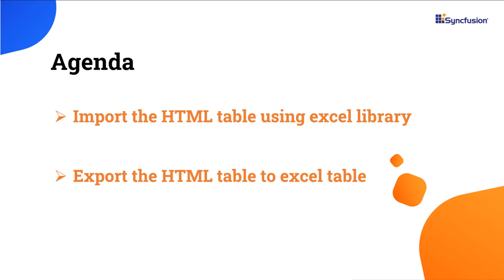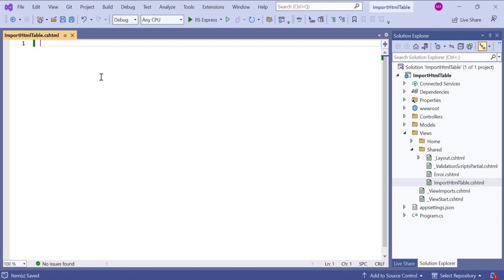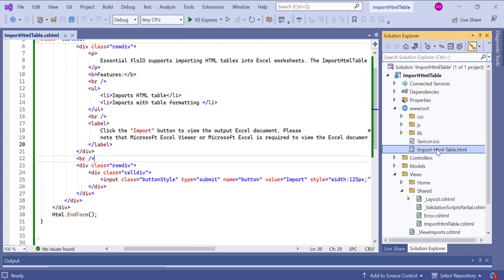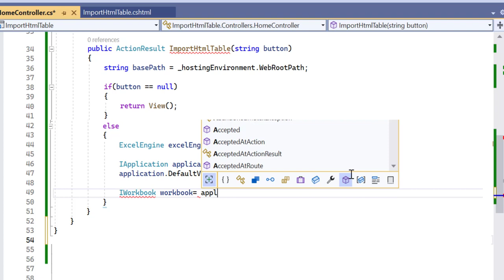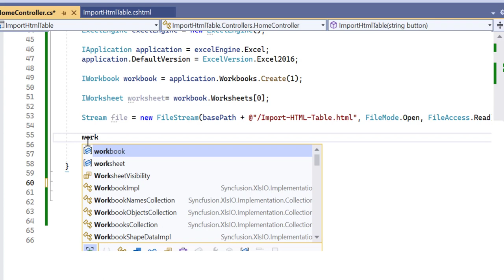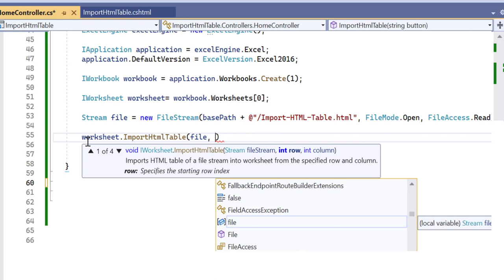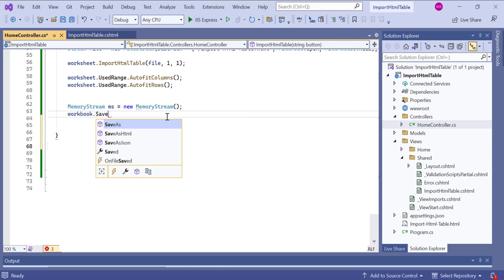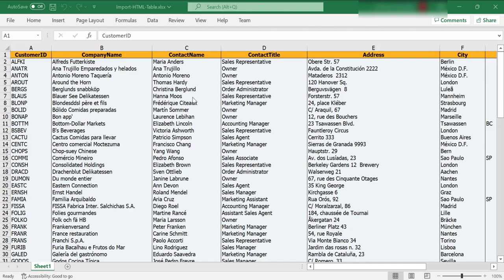How to Export HTML Table to Excel in ASP.NET Core using the XlsIO Library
See how to export HTML table to excel document in ASP.NET Core using the Syncfusion .NET Excel Library. In this video, I will demonstrate how to import the HTML table export that table into an excel worksheet and download the Excel document.

Syncfusion Essential XlsIO is a high-performance and feature-rich .NET Excel framework. This framework has an Excel creation and editing library that allows you to create, read, and edit Microsoft Excel files in.NET applications. It also offers an Excel-inspired Spreadsheet UI control to create, edit, view, and format Excel documents. Its powerful conversion APIs make it easy to convert Excel files to PDF, images, and more.

This Library supports import and export of data and formulas. Users can create and manipulate tables, Pivot Tables, Charts, and Sparklines. This Library is also used to fill data using Template Markers, clone and merge Excel worksheets, and encrypt and decrypt Excel documents.

If you need a trial license key, start your .NET Core trial under your Syncfusion account. Then you can obtain your trial license key from the downloads page.

BOOKMARK DETAILS
[00:00] Introduction
[00:08] Overview of an app
[01:27] Include an import button
[02:24] Export the excel document